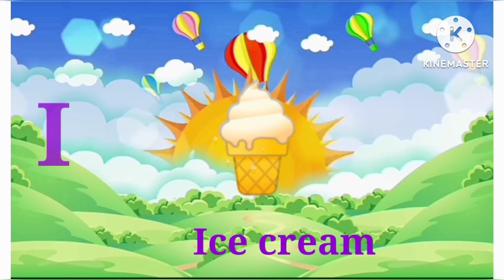abcd,a for apple, 🍎 b for ball 🏀 c for cat 🐈/abcd learn abcd for kids /অ, আ, ই, ঈ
nursery rhymes
@child study